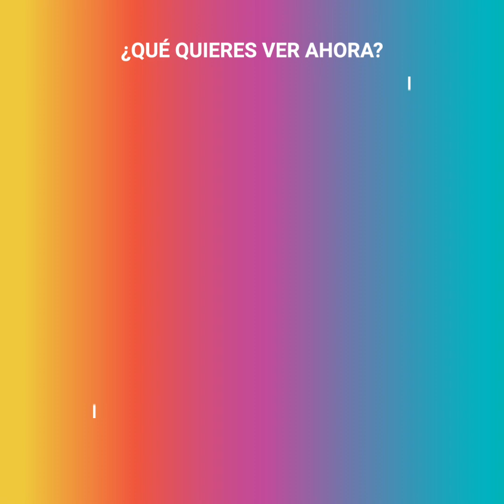Paris Jackson presume su vestido de novia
¿Suenan campanas en la vida de la hija de Michael Jackson? Muchos estaban impresionados cuando la vieron: Paris Jackson lucía el vestido de novia más elegante de todos, pero también estaba lista para dar un mensaje al mundo.